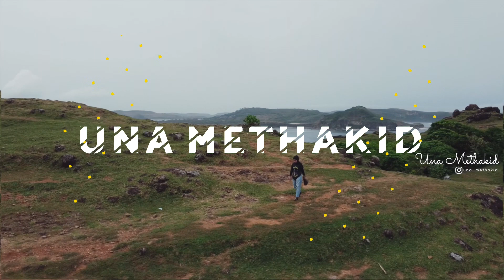KEINDAHAN BUKIT MERESE LOMBOK - WISATA WAJIB KALAU KE LOMBOK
Hallo Teman2 Semua... Video kali ini sedang berada di Lombok, tepatnya di Bukit Merese Lombok, kalau kalian maen ke Lombok jangan lupa masukkan ke itinerary Bukit Merese ini ya karena view nya sangat cakep. Kalian juga bisa mampir ke mandalika dan pantai kuta lombok serta destinasi lainnya karena sejalur menuju Bukit Merese ini banyak destinasi wisata.